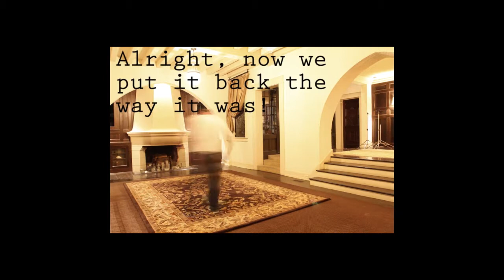Gabby Time Lapse Furniture Shoot